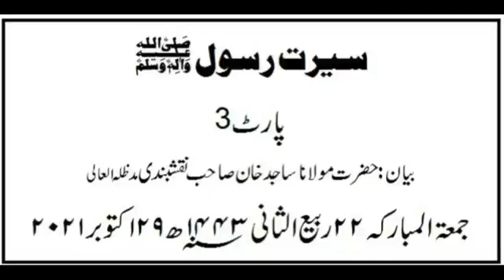Siratunnabi part 3 Mukammal byan By allama Sajid Khan naqshbandi sb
سیرت رسول ﷺ
پارٹ 3
بیان :حضرت مولانا ساجد خان صاحب نقشبندی مدظلہ العالی
جمعۃ المبارکہ ۲۲ ربیع الثانی ۱۴۴۳؁ھ ۲۹ اکتوبر ۲۰۲۱